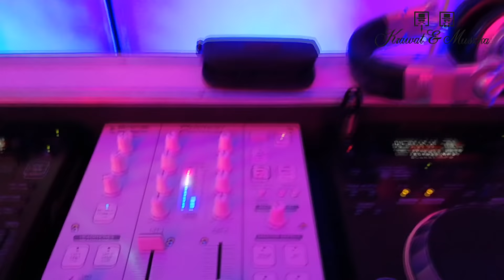Krawat & Muszka - DJ i Wodzirej - Vlog nr 2. Wesele Doroty i Dawida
Zapraszamy na drugi odcinek Vlogu!

Wesele Doroty i Dawida które mieliśmy przyjemność prowadzić w Restauracji Belcanto w Katowicach.

ps. vlog jest amatorskim nagraniem, nie jesteśmy profesjonalnymi vlogerami czy operatorami kamery :)